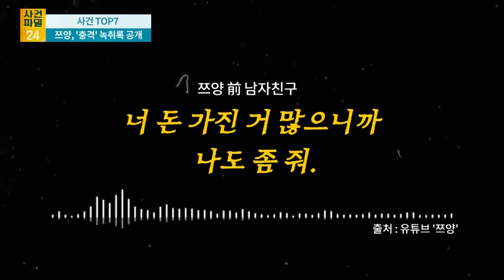[사건파일24] "돈 다 뺏고 강제로"... 쯔양 마지막 해명 폭행 영상에는 '비명‘만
유튜버 쯔양이 최근 불거진 '명의도용 중절수술', '유흥주점 근무', '탈세' 의혹 등을 모두 해명했다. 일련의 논란 속에서 이번 해명이 "마지막 해명"이라고 못 박았습니다.
1일 쯔양은 자신의 유튜브 채널에 게시한 영상에서 "중절수술을 했던 것을 밝힐 수 없었던 이유는 처음 라이브 때 밝혔던 성폭행 사건과 관련이 있기 때문"이라고 했습니다.
자세한 내용은 사건파일 영상을 확인해주세요!

📡 월~금 06:50 강스라이팅 (유튜브)
📡 월~금 07:30 뉴스퍼레이드
📡 월        08:40 네트워크 매거진
📡 월~금 09:00 신통방통
📡 월~금 10:20 강펀치 (유튜브)
📡 월~금 13:00 보도본부 핫라인
📡 월~금 14:30 사건파일 24
📡 월~금 17:20 시사쇼 정치다
📡 월~금 21:00 뉴스9
📡 월~목 21:50 윤정호의 뉴스 더 (유튜브)
📡 토~일 14:00 뉴스현장
📡 토~일 17:40 시사쇼 정치다
📡 토~일 19:00 뉴스7